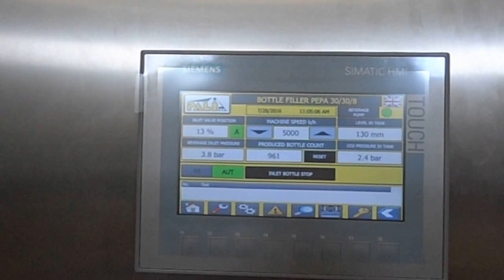Triblock PEPA 30/30/8 in Belgium Brewery De Graal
Filling beer into glass bottles
Bottle filling triblock
Glass bottle filling with beer